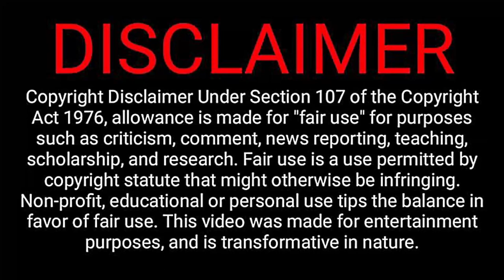"It's Wild, Steve. It's Wild!!!" - The Six Million Dollar Man (S2.E5 "The Seven Million Dollar Man")